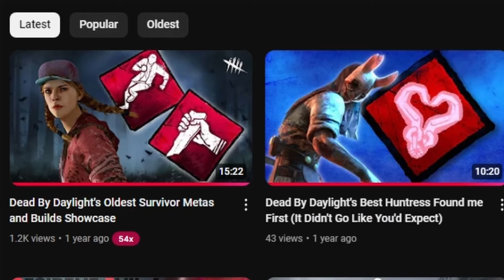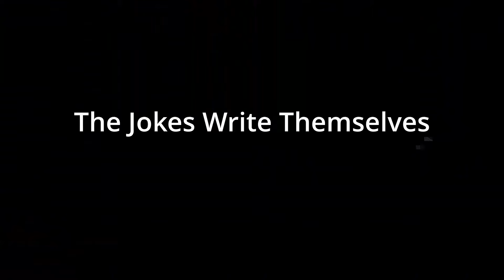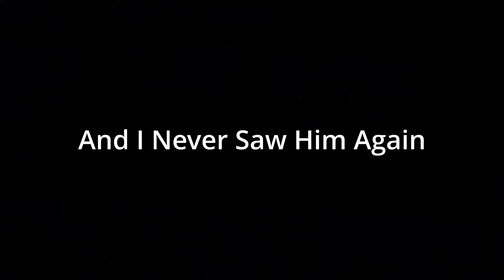Returning to DbD After 1 Year (What's Changed?)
Over 1 year ago I gave up the ghost and haven't played DbD since then.  Now it's time to dust the rust off and get back into the fog with the Dead by Daylight Halloween event!

Join me as I dive back into Dead By Daylight for the haunting event! Watch as I navigate the gameplay as a survivor in this ridiculous and thrilling game.

Jump back into the world of Dead By Daylight with this gameplay video featuring the haunting event. Join the survivor as they navigate through the tense and thrilling gameplay of DBD.

Get ready for some ridiculous Dead by Daylight gameplay as we dive into the haunting event. Join us as we navigate the world of survivors and killers in this intense and thrilling game!

0:00 - Intro
0:44 - Ghostface
4:03 - Goodest Boy Demogorgon
7:29 - Worst Day of Sable's Life